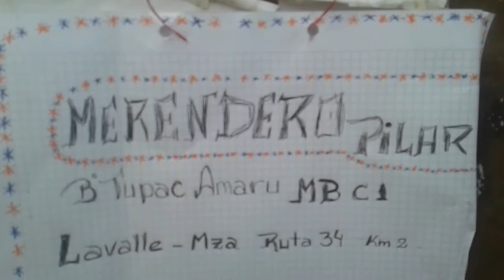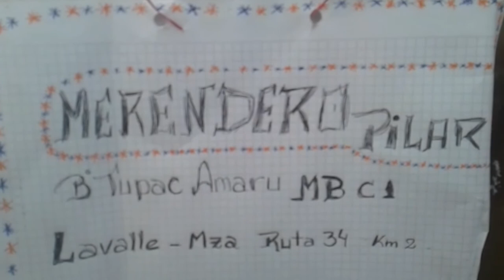El Merendero PILAR de Lavalle necesita donaciones para sostenerse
El Merendero "Pilar" se encuentra en el Barrio Tupac Amaru, Manzana B, Casa 1. Emplazado sobre el Km 2 de la Ruta N° 34 en el Departamento de Lavalle, Mendoza.
El corresponsal popular E. Giménez visito este espacio organizativo donde un equipo de 14 mujeres realizan tareas diarias para sostener la copa de leche a la que asisten mas de 50 niñxs de la zona. También se encargan de brindar ayuda a las familias haciendo de puente con diferentes organismos municipales y el Hospital Zonal Sicoli.
Las mamas cuentas la experiencia y también la necesidad de conseguir mas insumos que les permitan seguir sosteniendo este espacio de ayuda para las familias.
Ellas solicitan donaciones para el merendero.